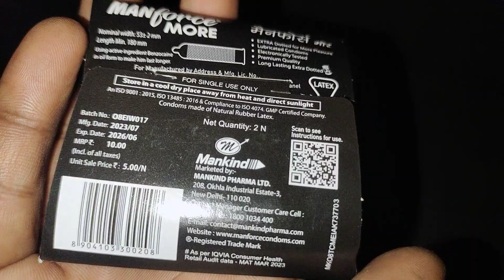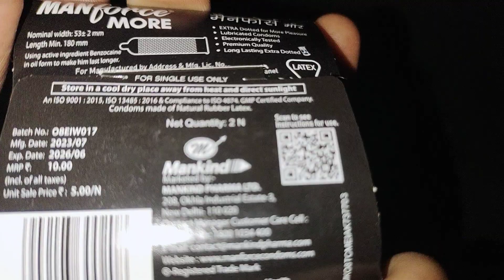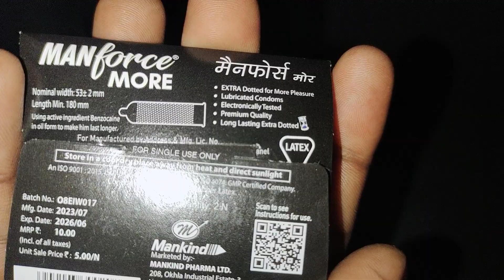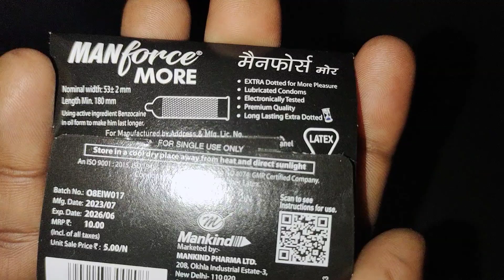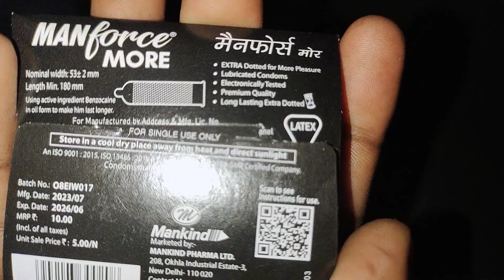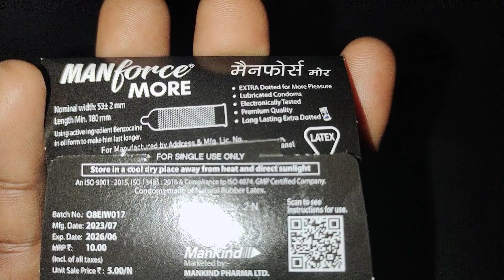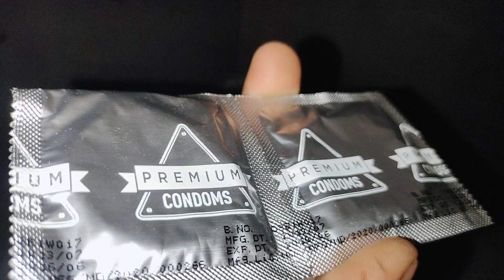Manforce Condom Review In Hindi || Manforce Condom Ki Jankari In Hindi